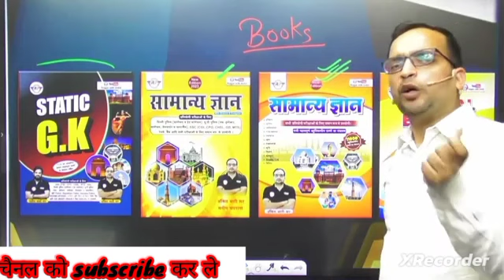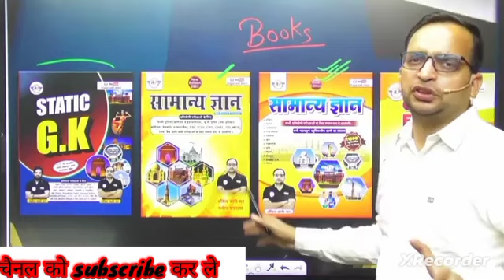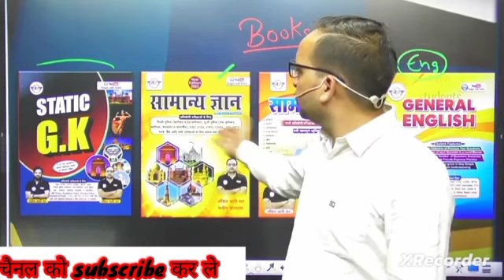SSC CHSL के लिए कोनसी Book ले by Ankit sir CHSL stategi Gk+Gs+English!!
ssc chsl free online moct test
scc chsl strategy by ankit sir
ssc chsl online mock
chsl previous cut off 2021
chsl new syllabus
ssc chsl new vacancy 2023
chsl full details by ankit sir
current affairs important questionsdaily current affairs
indian army required papers
indian army 2023 cut off
indian army 2023 final cut off
indian army 2023 result
indian army result date
indian army shift wise safe score by rwa
indian army safe score by dharmendra sir
short
army physical final result
army physical cut off
army physical required documents
army technical physical documents
indian army physical normalisation
army gd paper normalisation
indian army shift wise normalisation
online form apply date
delhi police constable exam pattern
delhi police constable age
delhi police bharti 2023
syllabus
exam date
form
7547 + new vacancy
delhi police constable vacancy 2023
delhi police female age limit
delhi police female height
delhi police constable female eligibility
delhi police strategy by ankit sir
delhi police female eligibility
yellow book gk miscellaneous
rpf si eligibility
rpf si upcoming vacancy
rpf sub inspector 2023
rpf sub inspector new vacancy
rpf 2023 new vacancy update
rpf sipahi bharti 2023
rpf bharti
rpf constable eligibility
railway new vacancy 2023
railway police new vacancy
rpf new vacancy
exam pattern
rpf si full details by ankit bhati sir
miscellaneous gk yellow book
vividh question yellow